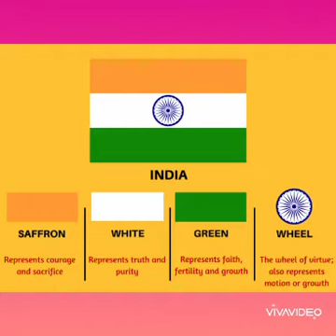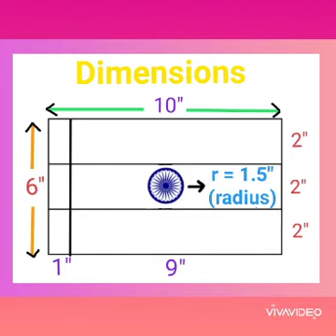Easy steps to make National Flag | National Flag tutorial| DIY school project| Indian flag making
The National Flag is a horizontal tricolour of India saffron (kesaria) at the top, white in the middle and India green at the bottom in equal proportion. The ratio of width of the flag to its length is two to three. In the centre of the white band is a navy-blue wheel which represents the chakra.